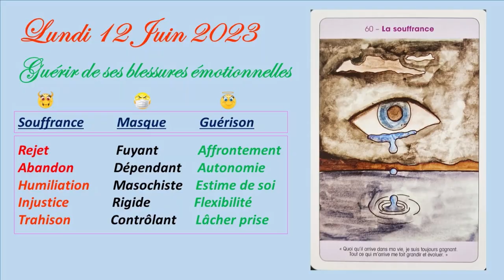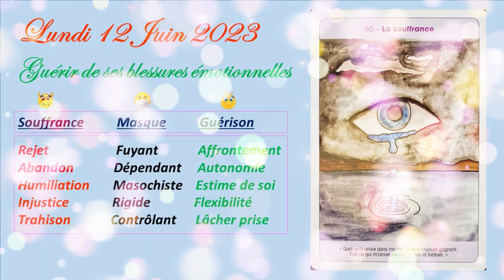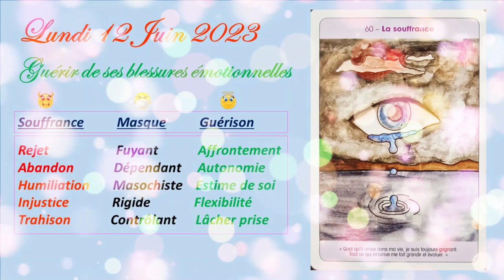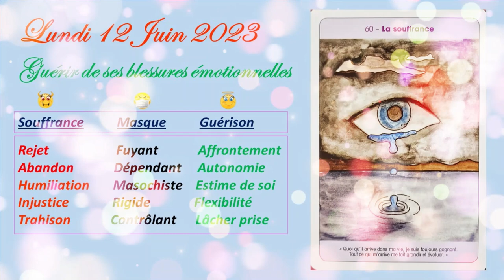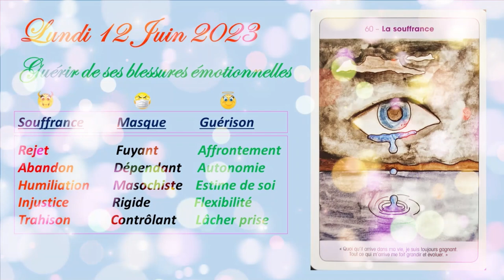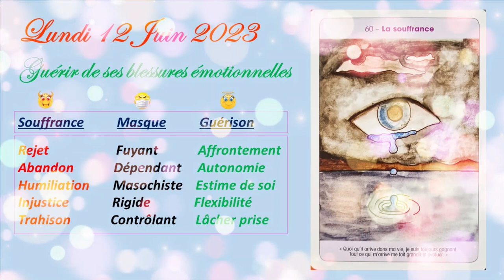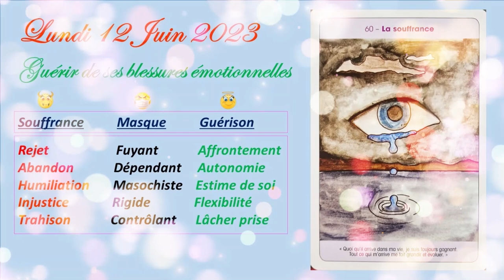❤️🙏Quel est le Message de ce Lundi 12 Juin 2023 ?🙏❤️